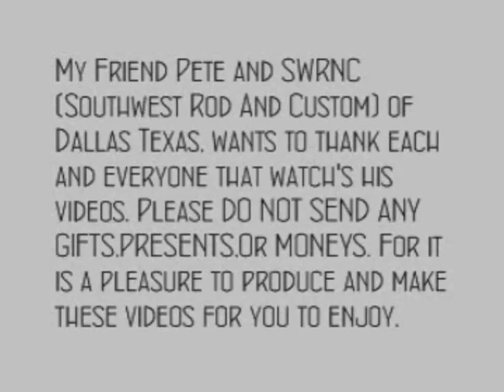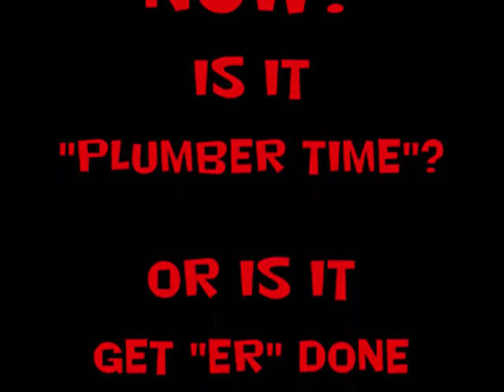Hot Rods And Custom Cars-Where's The ROTO-ROOTER MAN? Part 1